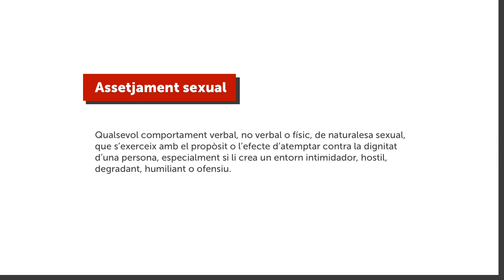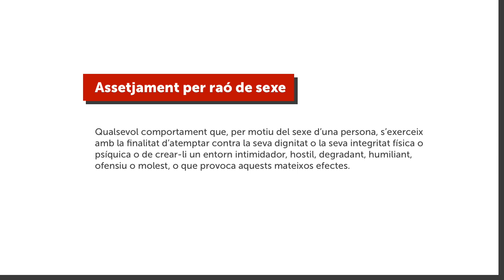Assetjament sexual i per raó de sexe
Aproximació a l’assetjament sexual i per  raó de sexe: estadístiques, conceptes, exemples de cadascun, obligacions de les empreses, etc.